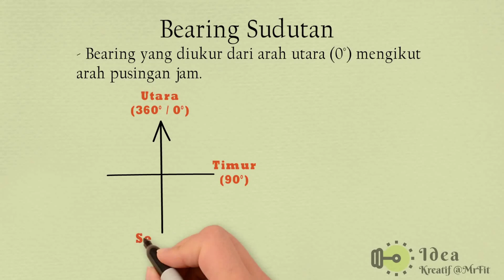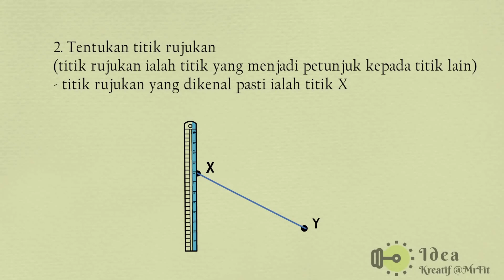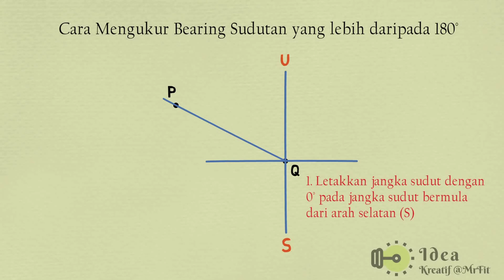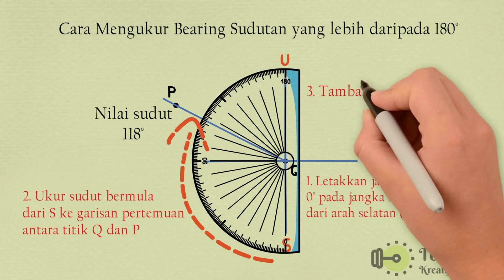Geografi Tingkatan 1 : Bearing Sudutan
Menerangkan langkah mengukur bearing sudutan secara santai dan mudah difahami.